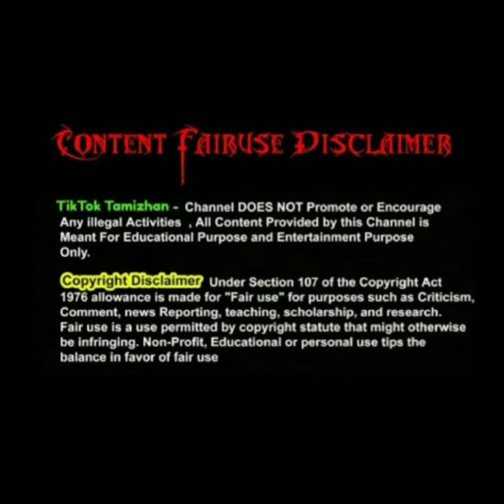🔥 Pullingo Couple 😍 - 💞 Tamil New Latest Trending Instagram Reels Tik Tok Videos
*NOTE :- If you want to upload your Instagram Reels and TikTok Videos in our channel, Please send your Name and Instagram ID or Send your one of the Best Instagram Reels or TikTok Videos to